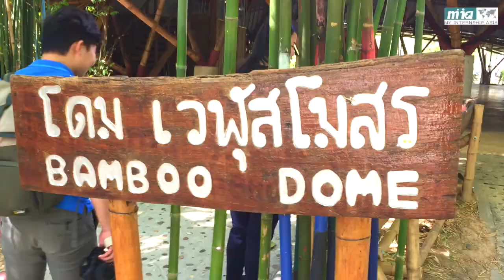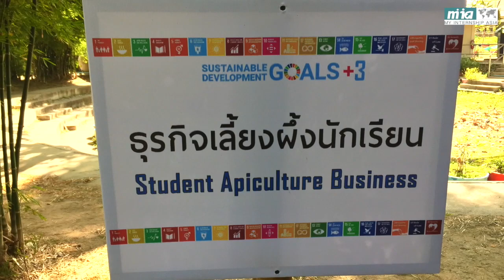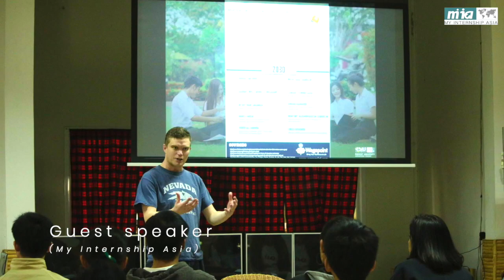Have your Internship in Thailand with one of the best NGOs in the WORLD!!!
Since its founding by prominent Thai activist Mechai Viravaidya in 2008, the Mechai Pattana School has applied innovative learning methods with a focus on sustainability and environmental conservation. To enroll in this school, parents and students do not have to pay school fees but plant 800 trees per year and participate in community service for 800 hours per year.